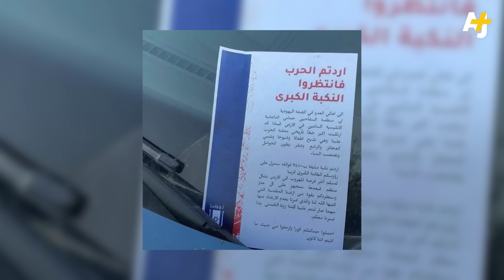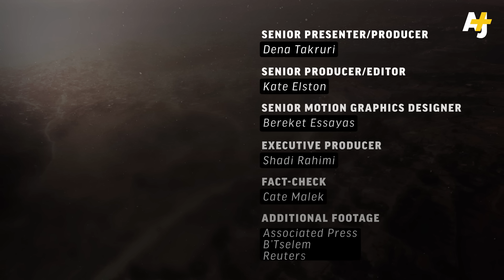Behind Israel’s West Bank Escalation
As the world watches the horrors unfolding inside Gaza, Israeli forces and settlers have escalated their attacks against Palestinians in the occupied West Bank, killing more than 100 Palestinians and doubling the prisoner population since October 7th. So what's behind Israel’s increased aggression in the West Bank? Dena Takruri explains.